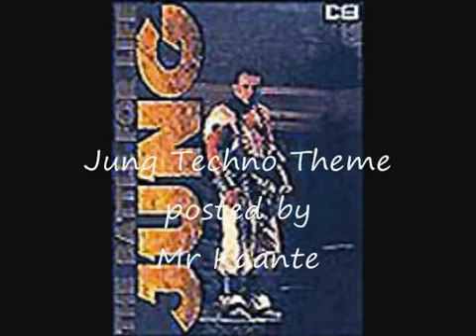yadaa yadaa hi jang